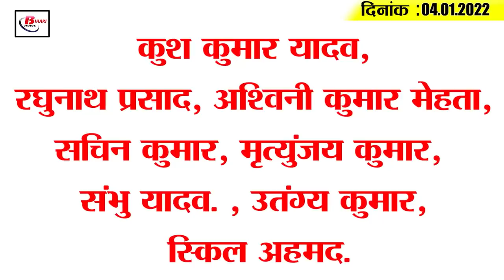Get Bihar Evening breaking news of 4th Jan. on UPSC, omicron update,bihar weather, Magadh University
Latest today Bihar evening news of 4th Jan. on UPSC, omicron update,bihar weather, Magadh University.

1. UPSC removes bumperrestoration, youth to get golden opportunity

2. Frost rattledBihar, mercury plunging 6  degrees below normal.

3. Muzaffarpur number one in vaccination

4. Increased awareness among people about home isolation

5. Fog creates fog in Bihar,  Bihar beats Delhi in case of contaminated air

6. Now the mayor and deputy mayor will also have the right to choose the know-how.

7. Development work to  begin from today as village government formation completed

8. Fog bans flight,  many flights affected

9. Third wave of corona to peak in a month

10. Bihar bans meeting of jailed prisoners

11. No entry without RTPCR in Prakash Parv

12. Magadh University VC

13. Former Minister Harinarayan Singh no more

14. Ashwin says Indian bowlers to return to match

Kush KumarYadav,  Raghunath Prasad,  Ashwini Kumar Mehta,  Sachin Kumar,  Mrityunjay Kumar,  Sambhu Yadav. ,  Uttangya Kumar,  Skill Ahmed.

Now growing up of our question today and. Our question today is... Ashwin said in his statement that the Indian gengz will return to the match. Do you agree with his statement ornot?

1.